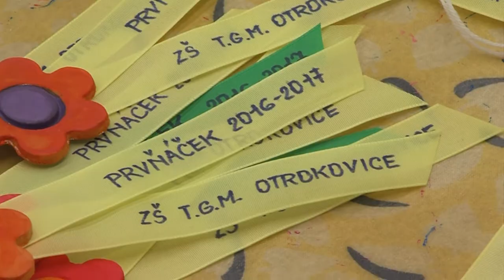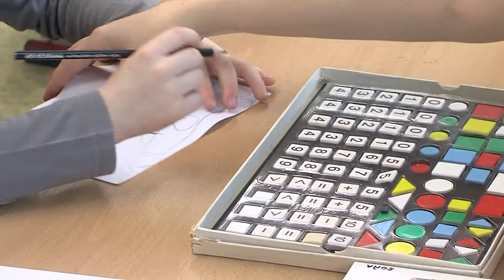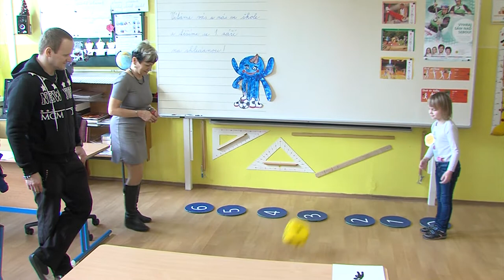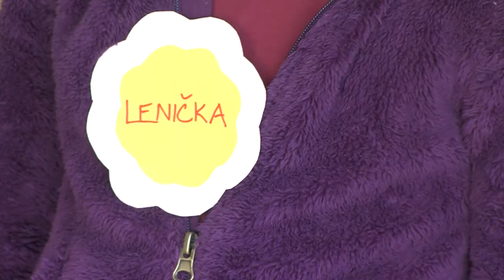Zpravodajství 12. 2 2016